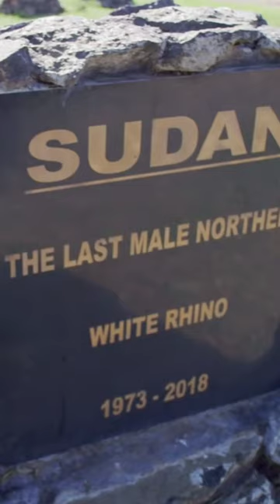Northern white rihnos | one of the most endangered species in the world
The northern white rhino is one of the most endangered animals on the planet. There were only two females named Najin and Fatu left in the planet. Sudan the last male passed away in March 2018, leaving only the two females.

The northern white rhino was once found in several African countries, including Uganda, South Sudan, Congo, and the Central African Republic. Due to poaching and habitat loss, their numbers dwindled to near extinction.

Adult northern white rhinos are massive animals. They can reach a height of up to 6 feet and can weigh up to 2,300 kilograms.

The northern white rhino population declined drastically due to poaching for their horns, which are highly valued in some traditional Asian medicines. Rhino horns are composed of keratin, the same material as human fingernails, and have no proven medicinal value.

Various conservation organizations and governments have been working to save the northern white rhino from extinction. Techniques such as IVF and surrogacy using southern white rhinos have been explored to try to save the subspecies.